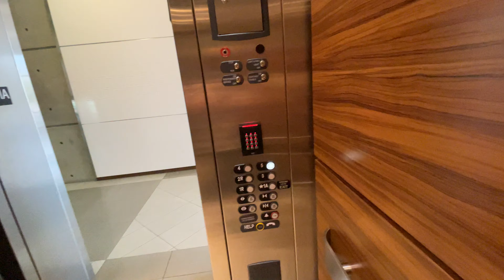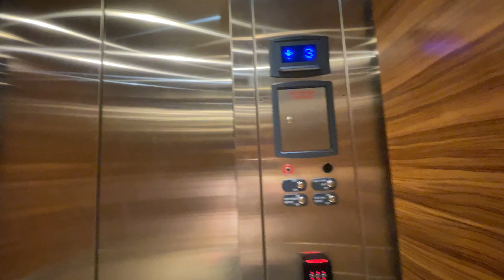RETAKE: ThyssenKrupp Signa4 Traction Elevators/Lifts @ Lowell-Stevens Football Facility UA Tucson AZ